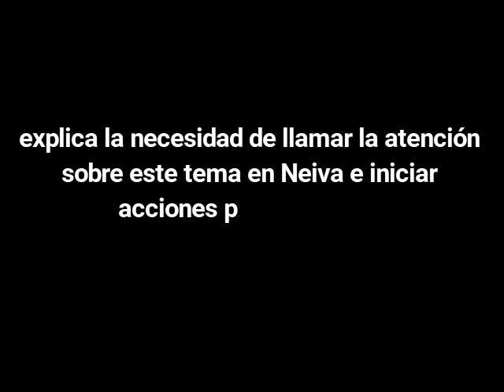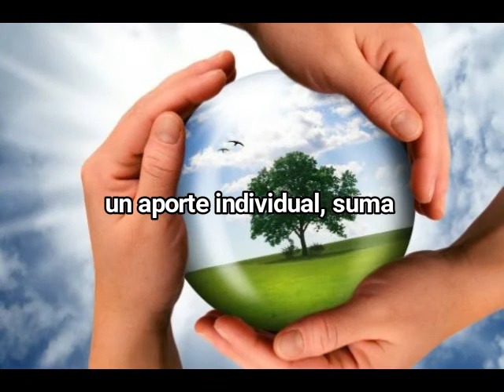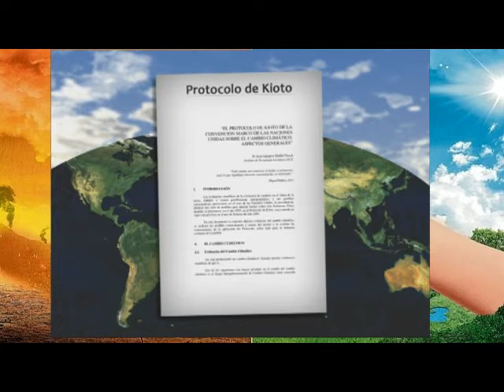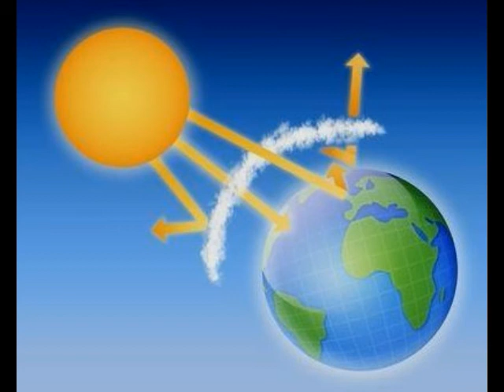¿Neiva está preparada para el Cambio Climático?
Magister Jorge Iván Chávarro Díaz, experto en cambio climático, explica la necesidad de llamar la atención sobre este tema en Neiva e iniciar acciones para enfrentar esta transformación del planeta. Es necesario que la comunidad se comprometa a liderar desde sus entornos acciones que mitiguen las incidencias del cambio climático.